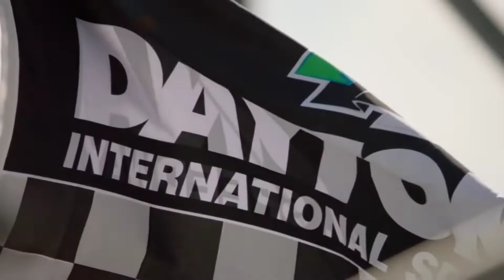TEASER: 2021 NASCAR Music Video ~ See You Again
Heyo, this is something I made recently with a free period class. Which should I work on more, this or the Enemy NMV?